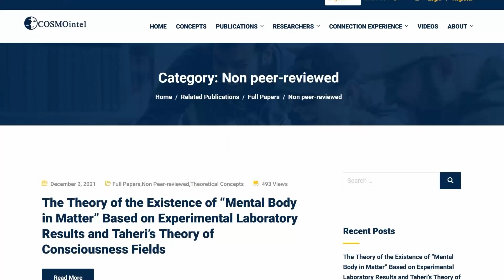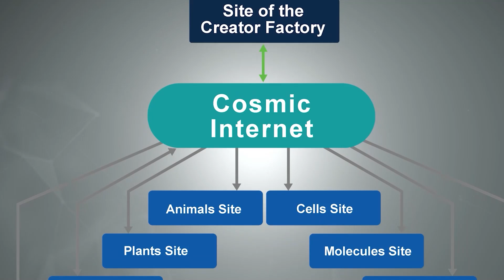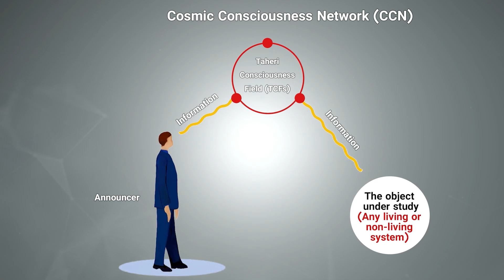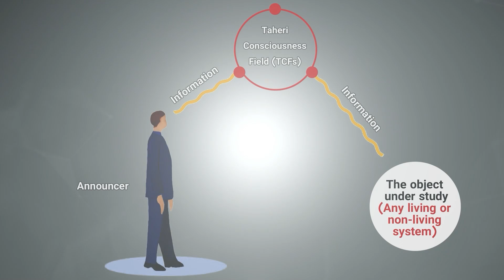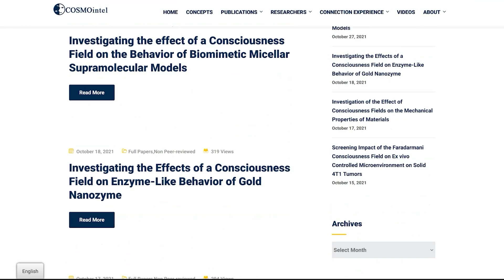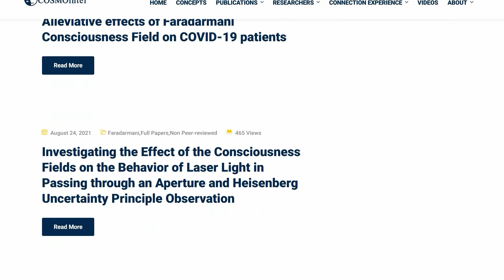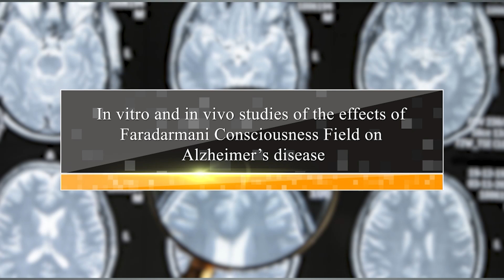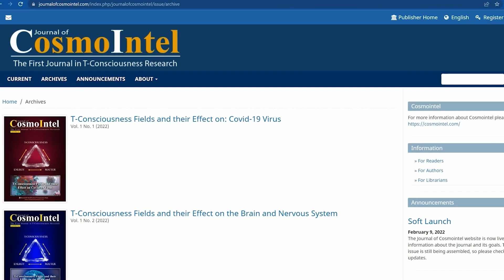Cosmointel: Sciencefact Research Center - TSC 2022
In 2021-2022, Sciencefact researchers participated in the Science of Consciousness Conference of the University of Arizona (18-22 April 2022) with 55 studies in various topics and fields, about examining the effects of T-Consciousness Fields. The presentations in this year’s conference are supported by 55 studies in 13 categories, including T-Consciousness Cosmology, Mind of Matter (physics), brain, Alzheimer’s disease, cancer, bacteria and fungi, COVID-19, viruses, biomimetics, materials, psychology, intelligence, literature and hermeneutics. The titles of the 13 classifications of presentations and each of the supporting research titles are detailed as follows

T-Consciousness Cosmology (based on the 4 scientific documentary episodes)
Introducing the “Mental Body” in Matter based on Experimental Evidence (in 5 papers)
Investigating the Behavior of Human Brain and Heart Rate Variability Parameters under the Influence of Faradarmani Taheri Consciousness Field (in 4 papers)
In vitro and in vivo studies of the effects of Faradarmani Taheri Consciousness Field on Alzheimer’s disease (in 2 papers)
Effects of Faradarmani Taheri Consciousness Field on Bacterial Population Growth and Microbial Antibiotic Resistance (in 5 papers)
Investigating the Effect of Taheri Consciousness Field on some Biological and Biomimetic Systems (in 3 papers)
Effects of Taheri Consciousness Fields on Survival and Behavior of Cancer Cell Lines: In vitro, Ex vivo and In vivo Studies (in 9 papers)
Taheri Consciousness Fields (TCFs) and Their Effects on SARS-CoV-2 (in 7 papers)
Investigation of changes in the structure and behavior of materials under Taheri Consciousness Fields (in 10 papers)
In vitro and in vivo studies of the effects of Faradarmani Taheri Consciousness Field on different types of viruses (in 2 papers)
A comparative study of the effectiveness of Taheri Consciousness Fields and the theory of mind on borderline personality disorder (in 2 papers)
Comparison of the Definition of Intelligence in Psychology and Psymentology (in 1 paper)
The Word’s Unity of Existence (in 1 paper)
The titles of 55 supporting studies for the above-mentioned classified summaries in various fields (49 laboratory research and 6 theoretical studies)